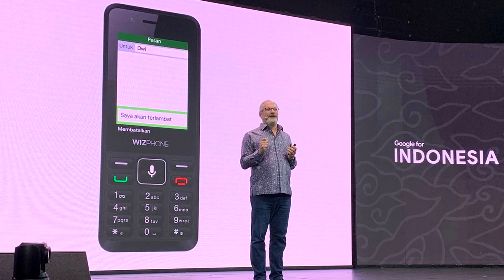Google Budget future phone review in tamil | Basetech Tamil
google has introduced a 4G smart feature phone dubbed WizPhone WP006 at its ‘Google for Indonesia’ event held in Jakarta earlier this week. The WizPhone WP006  is priced at IDR 99,000, which is approximately Rs 500. Of course, given this is a smart feature phone powered by KaiO, the comparisons with India’s JioPhone are inevitable.

The KaiOS-based WizPhone WP006 comes with a lot of features that make it different from regular feature phones, and yes this is a 4G feature phone. The JioPhone in India, and even the Nokia 8110 4G are all powered by KaiOS.WizPhone WP006 comes with Google services like Google Assistant, Google Maps, Google Search and others pre-installed. It also comes with support for Facebook, WhatsApp, YouTube and a few other popular apps. KaiOS had announced support for all of these earlier this year. Google has also made investments into KaiOS.

WizPhone WP006 sports a 2.4-inch display. It is powered by the Qualcomm Snapdragon MSM8905 processor paired with an Adreno 304 GPU. It comes with 512MB of RAM along with 4GB of internal storage. It features a 2MP back camera and a VGA front camera. All of this is backed by a 1,800mAh battery.

THE BEST ADVERTISING CHANNEL

Smartphone Reviews